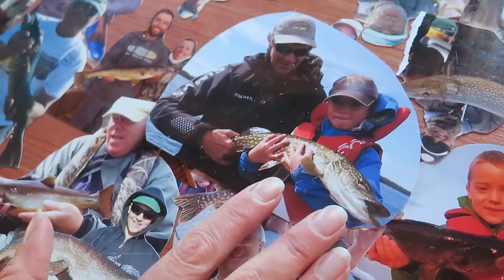We caught a HUGE fish and won a contest!! | Kids Adventures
River and Wilder are fishing for a monster pike on a secret lake - do they catch him and win the t-shirt?